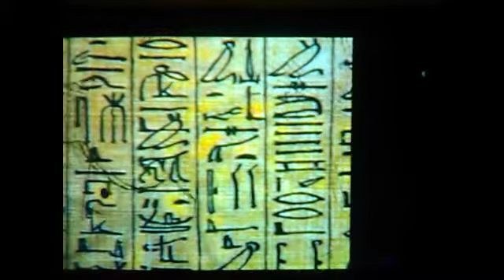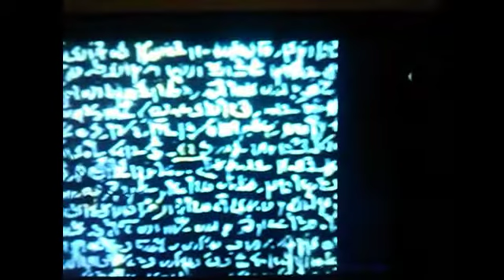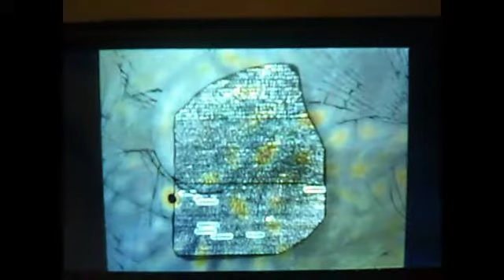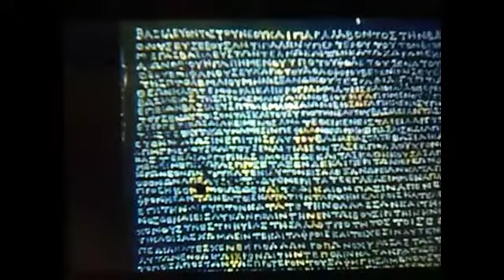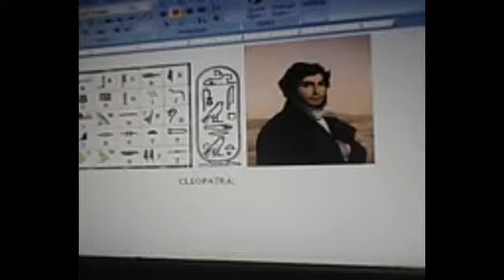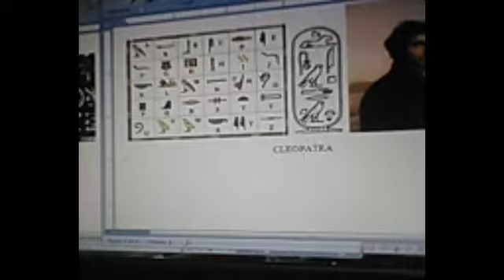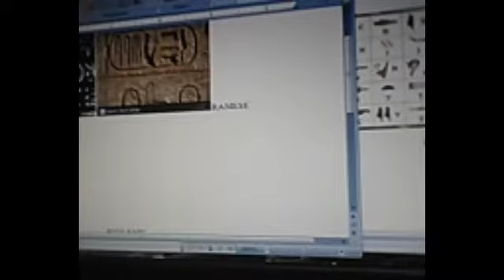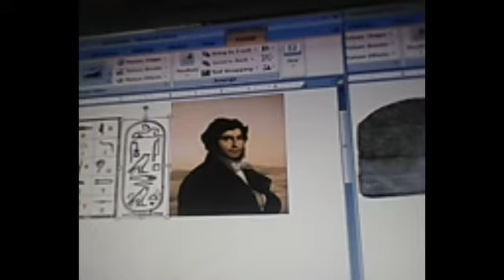The race to decipher the Rosetta Stonept1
Has the Rosetta  Stone truly been decipher?